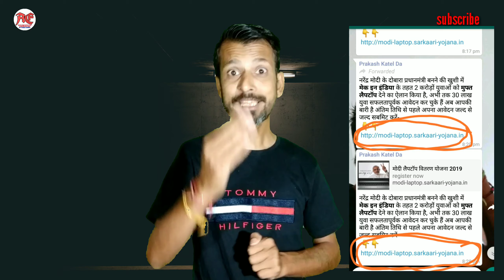pradhanmantri awaas yojna 2019/narendra modi ₹250000 housing scheme 2019/by ad's empire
about video:
Dosto ye video kuch khass he ..kyunki yaha par main aapko batane wala hu pradhanmantri awaas yojna 2019 ke baare me jiske tahat aapko milne wala he 250000 rupees muft me ghar banae ke liye .ye post pure social media me bhara pada he ...log ishe dekh rahe he aur sab ko share kar rahe he taaki unhe ghar mil sake sath sath unke priya jano ko bhi ...maine ishke sath sath ...aapko pradhanmantri free solar panel distribution yojna 2019 ke baare me bataya he aaiye video dekhe aur online apply ka saara process sikh le .

1)pradhan mantri awaas yojna 2019
2)naremdra modi free housing scheme 2019
3) how to apply for pradhanmantri awaas yojna 2019
4)prime minister narendra modi
5)about free solar panel distribution yojna 2019
6)about primeminister housing scheme 2019
7)how to apply for prime minister 250000 housing scheme